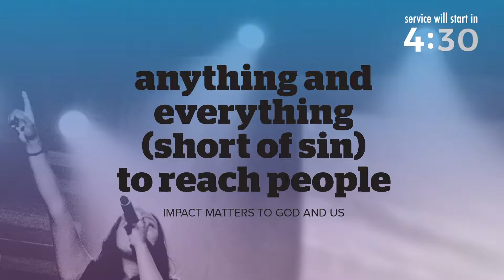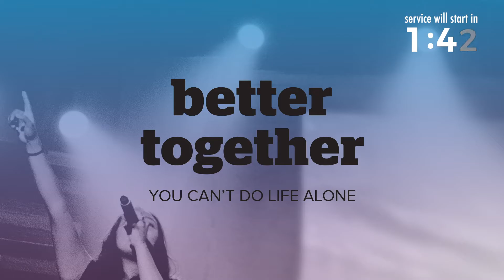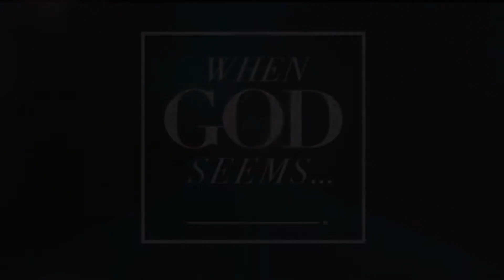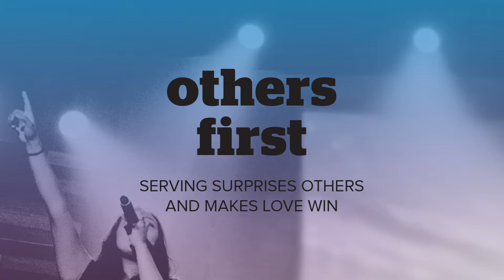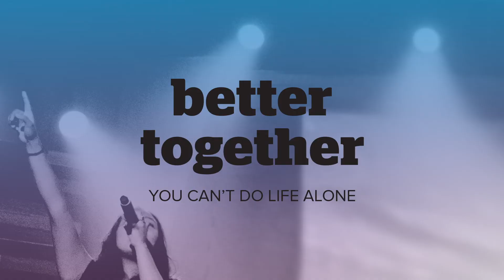Thrive Church Texas - May 31st Service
Join us for week 3 of "When God Seems. "